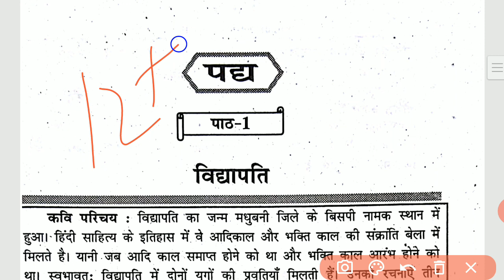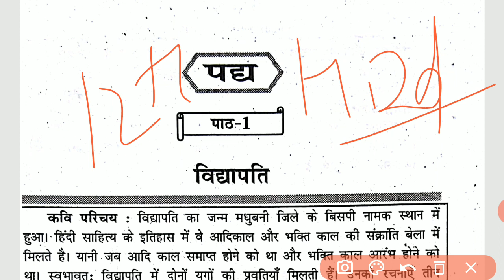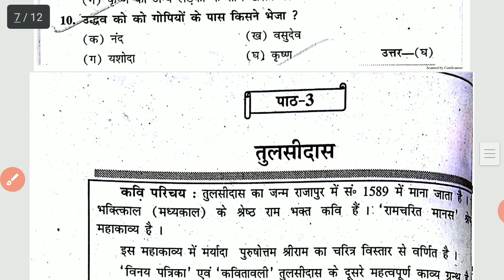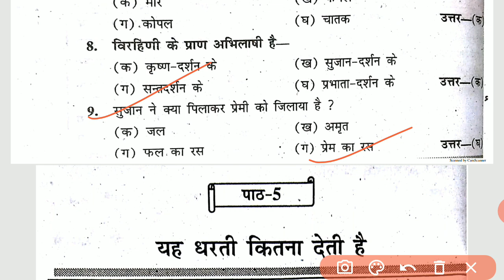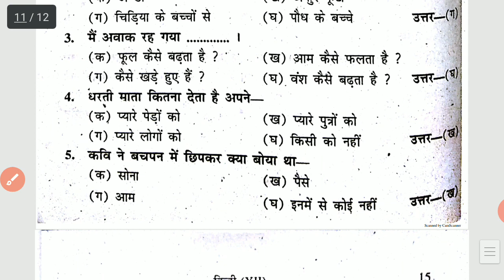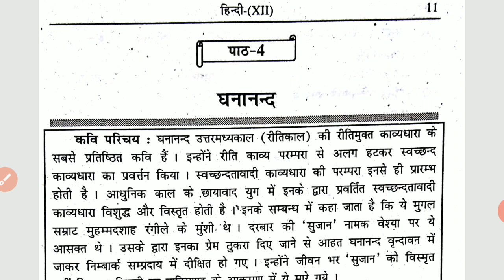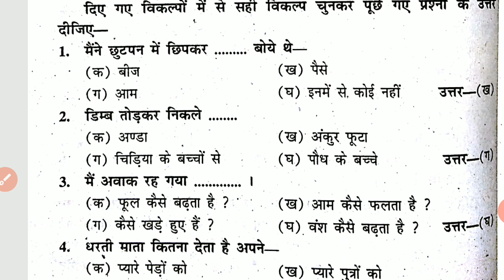BBOSE 12TH HINDI VVI OBJECTIVE QUESTION DECEMBER EXAM 2020 | BBOSE EXAM 2020 VVI QUESTIONS DECEMBER